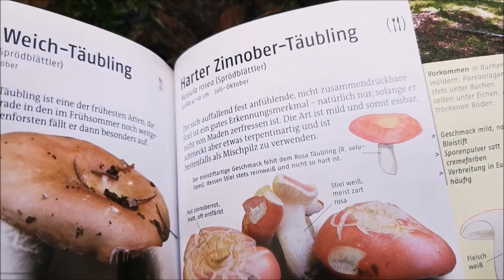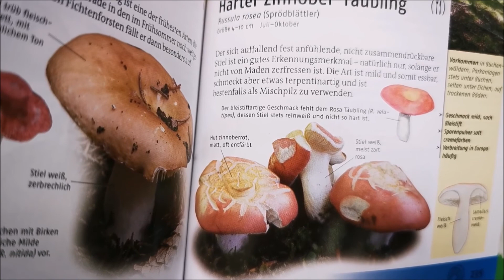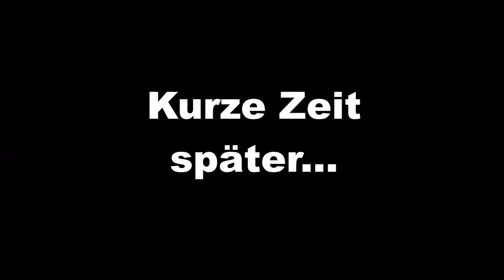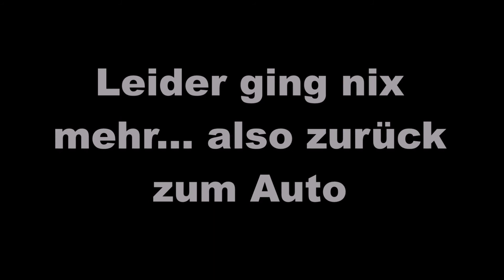Müll oder Myzel?! Das Große Finale!!!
Sooo ihr Lieben. Mit diesem Teil endet die Reihe "Pilze vs. Abfall" mit einer EXTRA LANGEN FOLGE quasi ein "Pilzmarathon" mit mehreren Plätzen und einer schönen Vielfalt an leckeren Pilzen aus unseren Wäldern. Viel Spaß beim zuschauen.